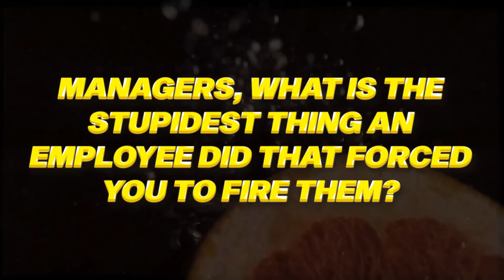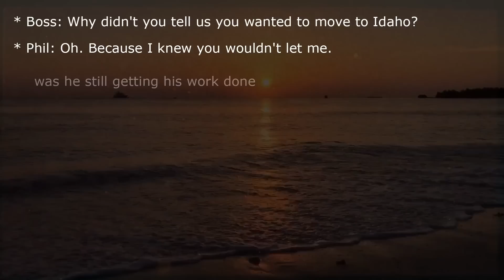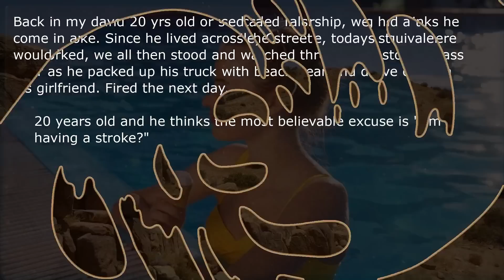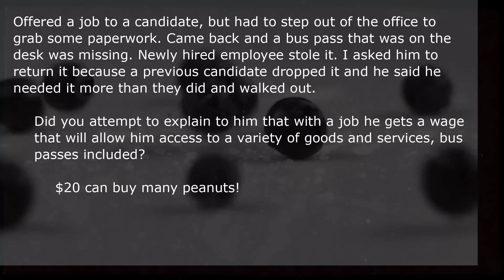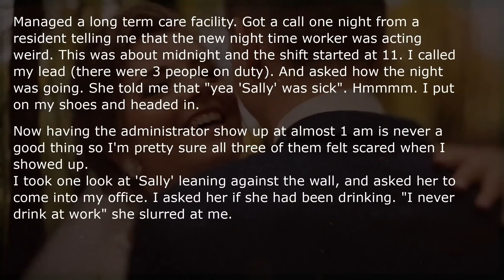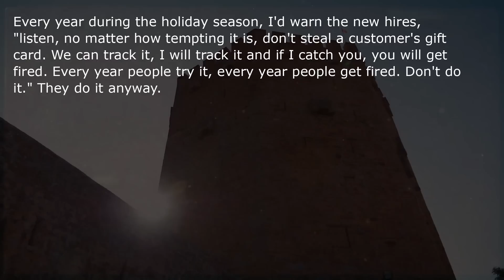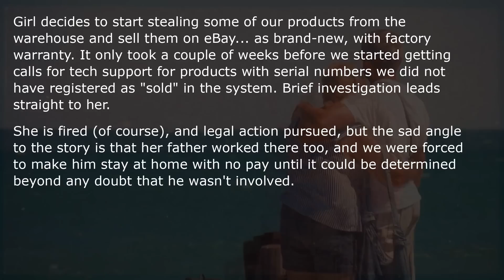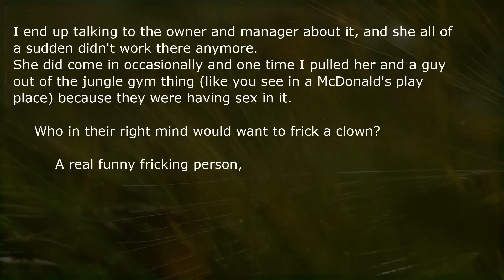What Is The Stupidest Thing An Employee Has Done To Get Them Fired?